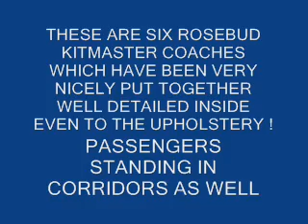Battle of Britain Class 34081 "92 Squadron" With Six On - Model Railways 00 Gauge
In this clip we see 34081 "92 Squadron" a (Hornby) Battle of Britain class 4-6-2 pacific in early British Railway lined malachite green livery with six lovely old Rosebud Kitmaster coaches in BR green. I have a special connection to this loco as in the mid 1970's I was treasurer of the 92 Squadron Battle of Britain Society which saved the loco from Barry scrap yard and ultimately restored the loco to full working order. If any of those early pioneers happen to see this clip I would love to hear from them ! (Mike Watts, Tony Missen, Ian Bowskill and Barrie Woods are a few of the names I remember)